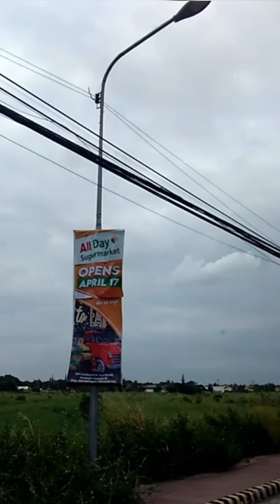Ikot-ikot muna kami papunta sa Camellia home in Bacolod city @JonieSabanal Tara...